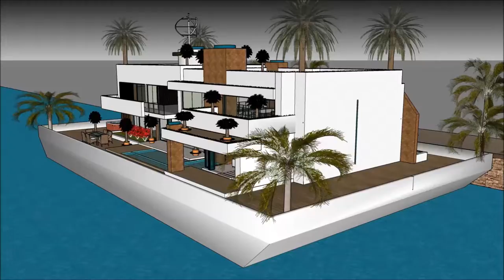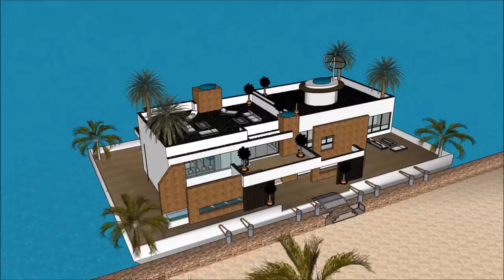Seni bina bertaraf dunia di malaysia konsep rumah terapung di dubai hartanah bot rumah kenyir sketch